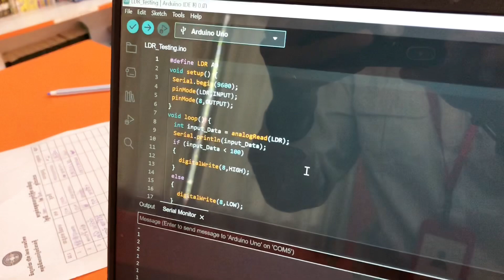ការសិក្សាអំពីប្រភេទ Sensor LDR! | សិស្សវិទ្យាល័យ ហ៊ុនសែន ពាមជីកង